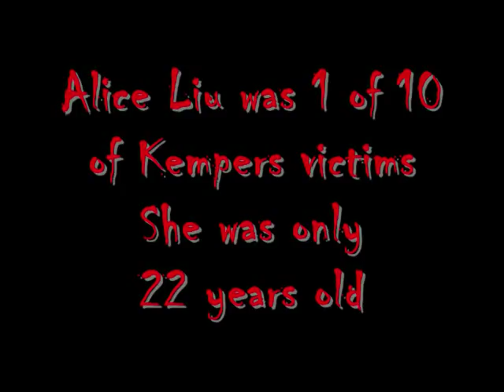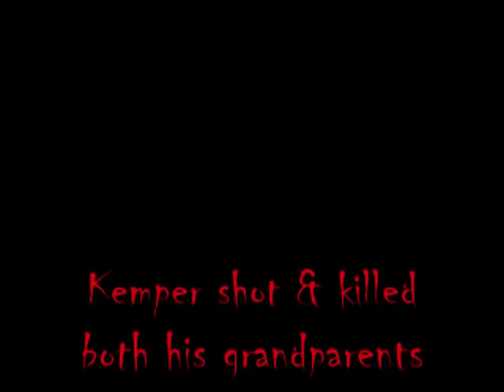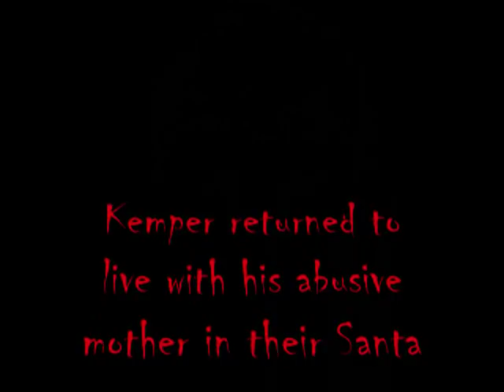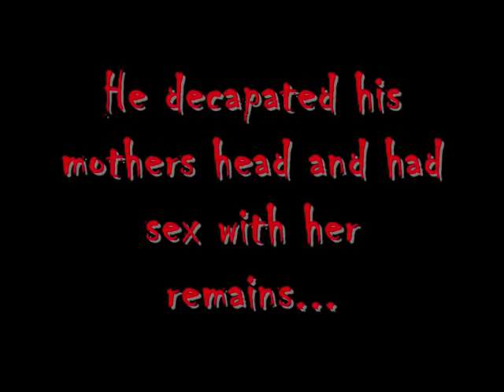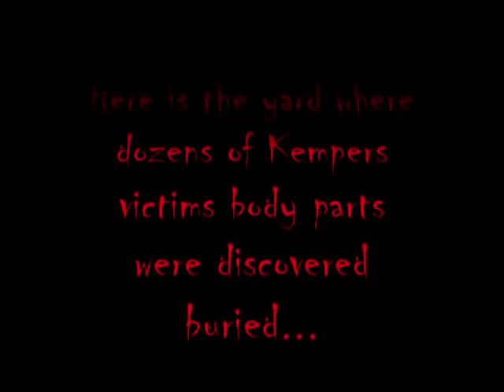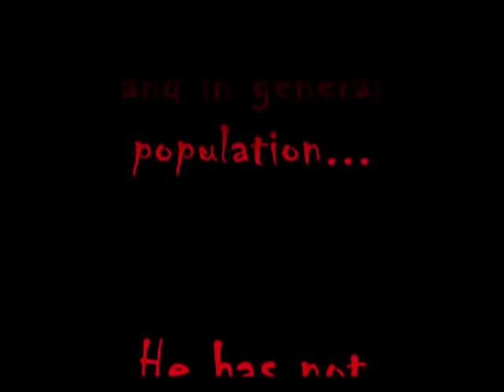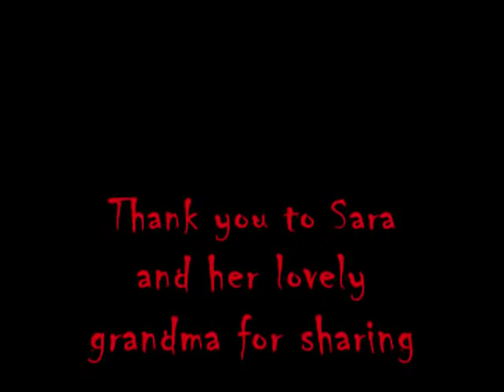Santa Cruz Ghost Hunters- Ed Kemper House of murder and trial witness....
Please join Santa Cruz Ghost Hunters as we take another look at Edmund Kemper from an actual eye witness at the trial whom knew one of the victims...check out this disturbing video.
S.C.G.H researches disturbing historical facts, myth, folklore, legend and the paranormal all based on Santa Cruz County For more info on this story and more go